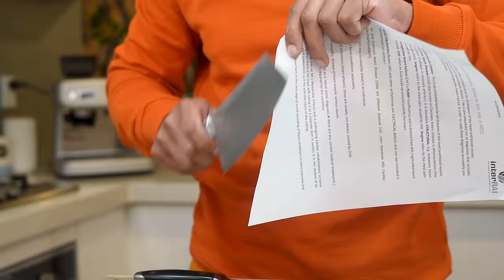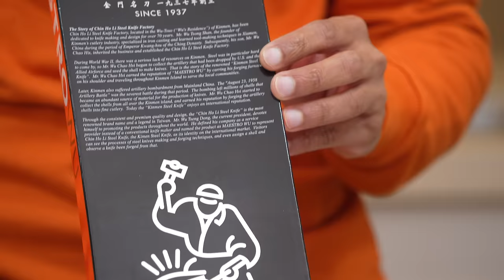BEST KNIVES TO BUY|BOMBSHELLS KNIVES| BEST SHARP KNIVES TO BUY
World famous Taiwanese knifes..

Amazon link to buy the knives

About Maestro WU Knives

Maestro Wu hand forges knives from salvaged artillery shells fired on Taiwan by mainland China since the early 1900s. Artillery steel makes a strong blade not prone to rusting or chipping. These classic Chinese knives and cleavers are renowned across the world by the Taiwanese diaspora for their quality and craftsmanship.

To watch the movie Crouching Tiger, Hidden Dragon | Sword of Destiny